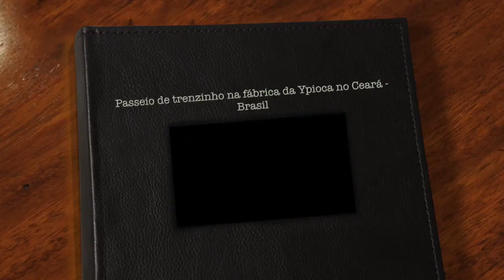Passeio de trenzinho na fábrica da Ypioca no Ceará - Brasil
Conheça está fabrica  de muitos anos de histórias.